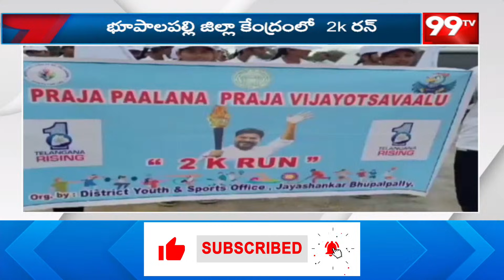భూపాలపల్లి జిల్లా కేంద్రంలో 2K రన్ | 2k run in Bhupalapalli district center | 99TV